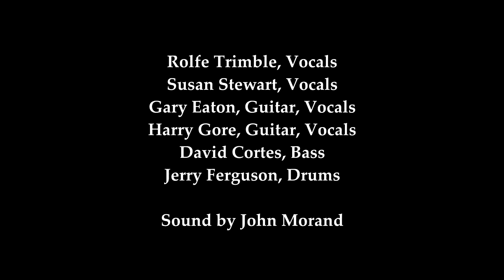Hullabaloos "If I Fell" Ashland Touring bkup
The Hullabaloos  playing "If I Fell"-Video by Maggie Tubb and Brooke Saunders